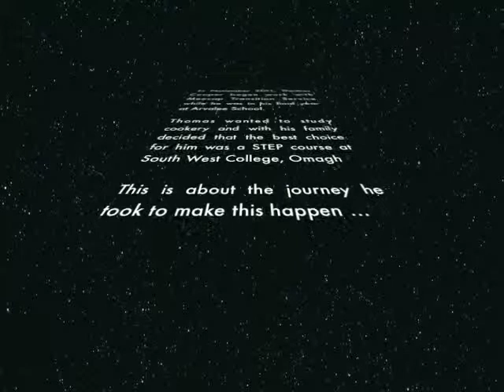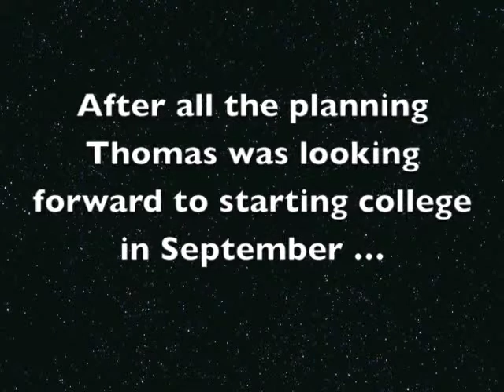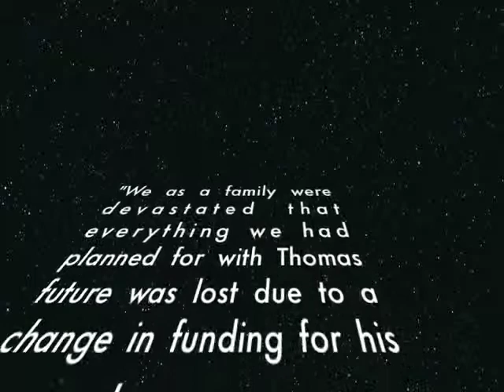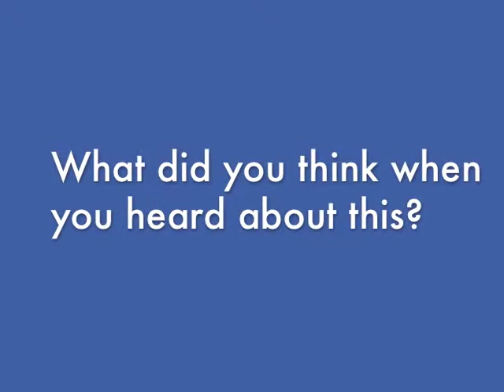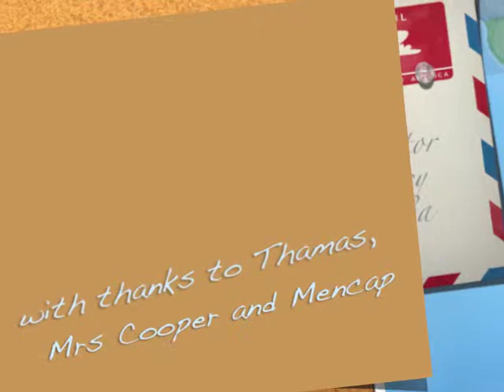Thomas' Journey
One young person's experience of moving from school to college